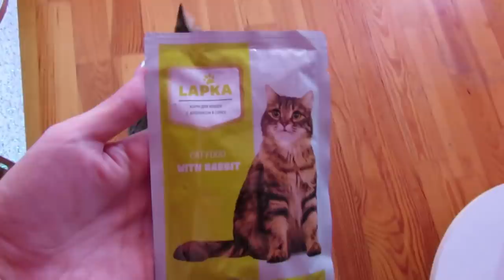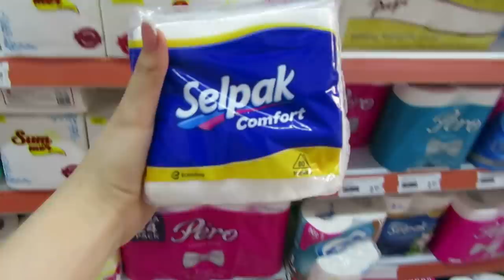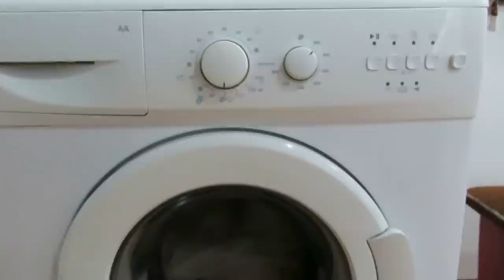ПРОДАЛИ НЕ РАБОТАЮЩУЮ СТИРАЛЬНУЮ МАШИНУ 🙁 / Vlog Ayka Emilly